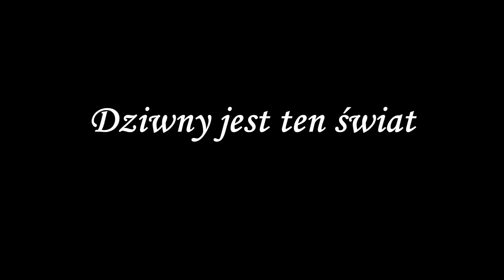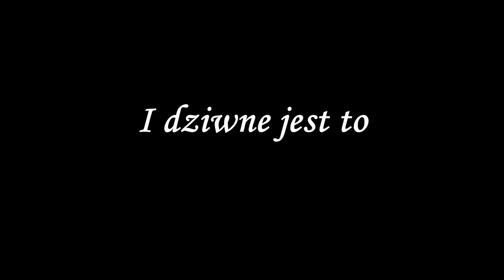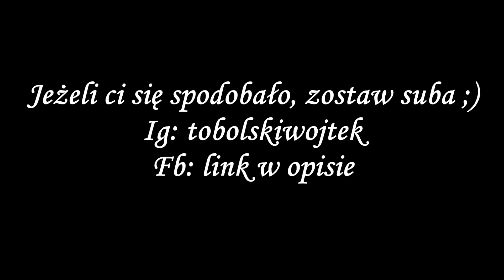Czesław Niemen - Dziwny jest ten świat (COVER, KARAOKE)